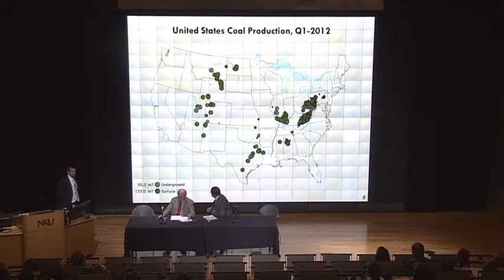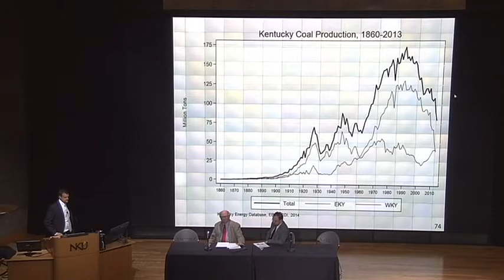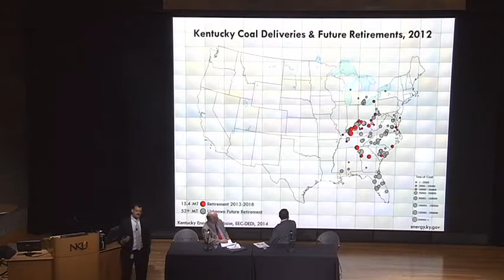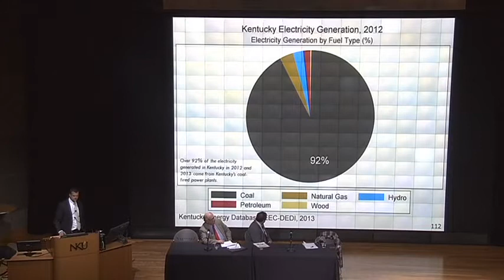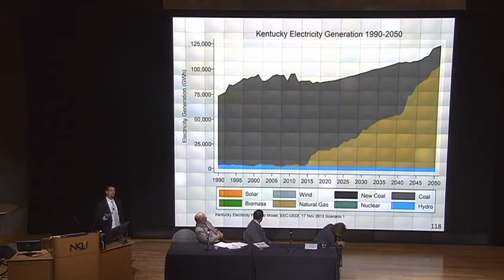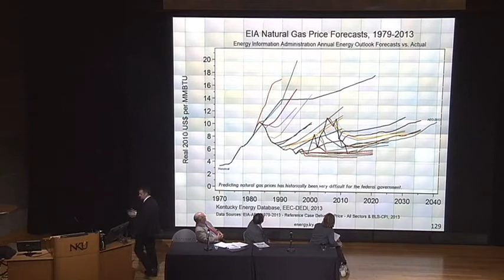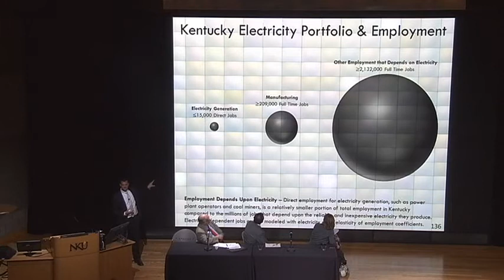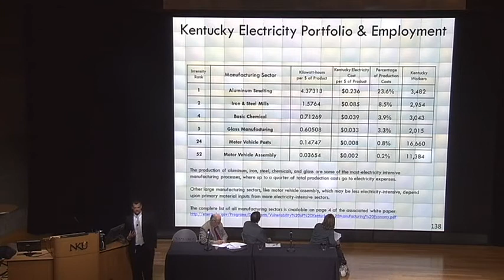Future of Coal Symposium (Part 1)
Kentucky Coal: Past, Present, Future presentation by Aron Patrick at the Future of Coal Symposium hosted by Northern Kentucky University Chase Law School and University of Cincinnati College of Law on March 27th, 2014.